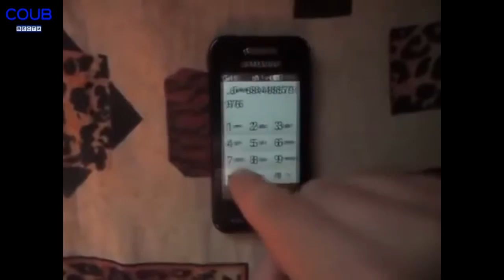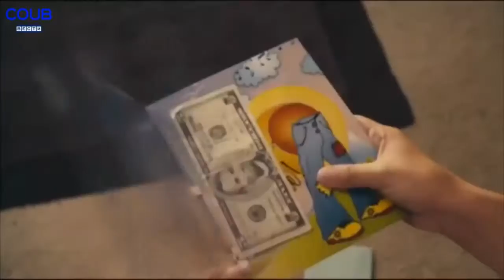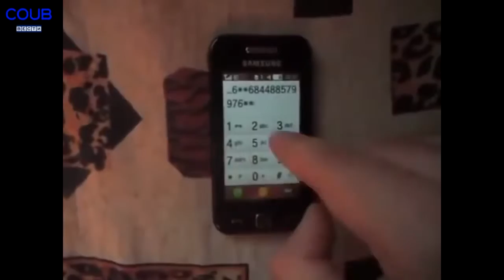☀BEST CRAZY VIDEOS ★ GIRLS FAILS ★ We Love CRAZY RUSSIA 2016 ★ Russian Fail & Funny Compi